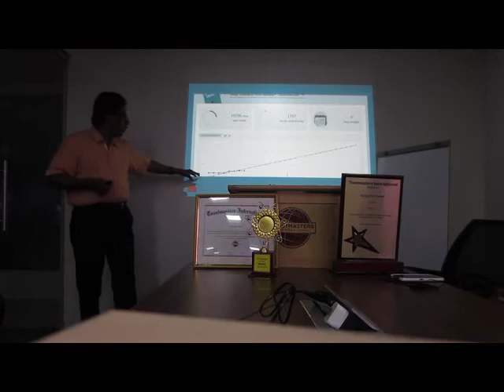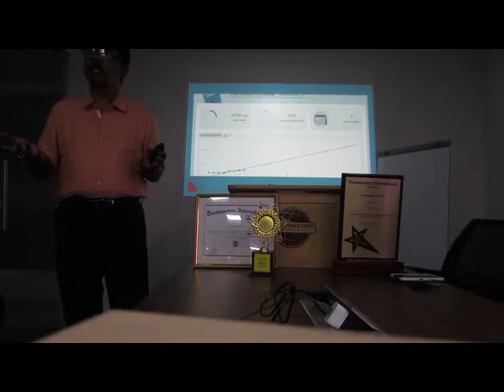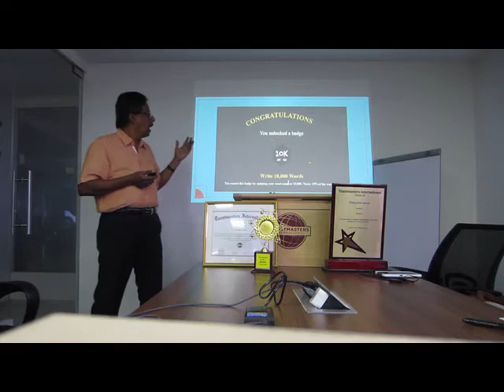NANOWRIMO - Handling difficult audience project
NANOWRIMO   - Handling difficult audience project - In this project, the difficult audience are already planted. The speaker is supposed to maintain his cool and complete his speech in spite of several disturbances.